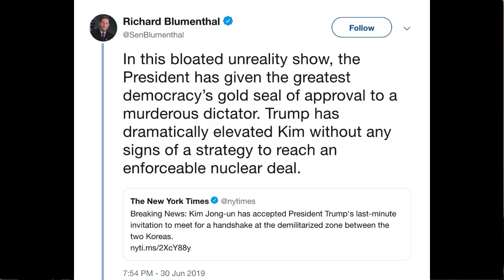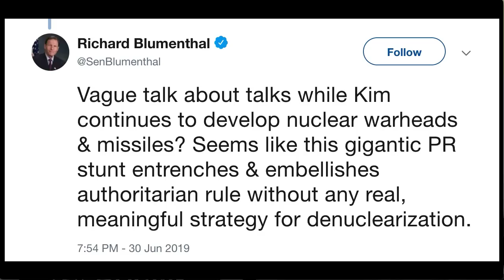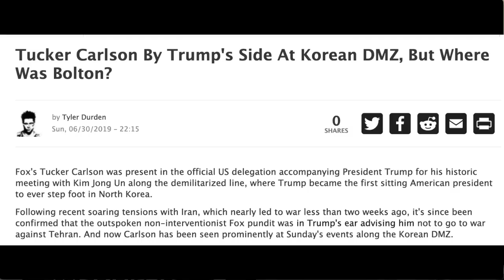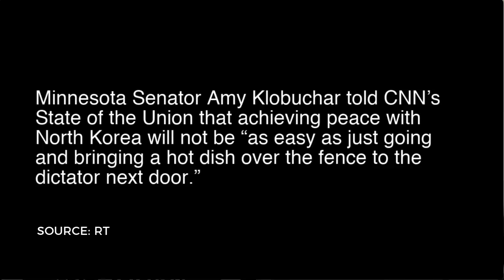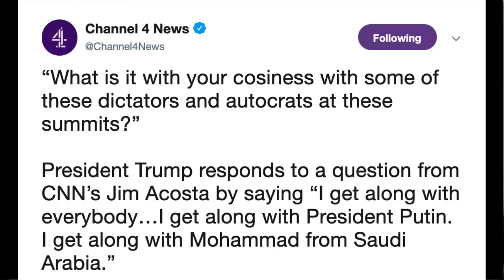Tucker joins Trump in North Korea, Bolton exiled to Ulaanbaatar, Mongolia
RT CrossTalk host Peter Lavelle and The Duran’s Alex Christoforou discuss the media reaction to US President Trump's historic entrance into the North Korean side of the DMZ. Fox's Tucker Carlson was at the event with the US delegation accompanying President Trump.

Trump became the first sitting American president to ever step foot in North Korea, and while Carlson was there covering (and maybe even advising) the President, missing from the historic diplomatic moment was uber war hawk, national security adviser John Bolton.

Bolton was dispatched to Ulaanbaatar, Mongolia.